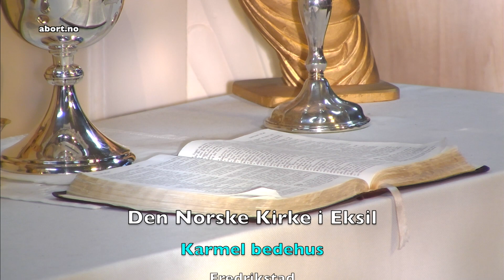VÆR IKKE BEKYMRET!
Ludvig Nessa, Mat 6,24-34: Hver dag har nok med sin egen plage!               060 Eksilkirken 2017 1pinse16 Bekymring